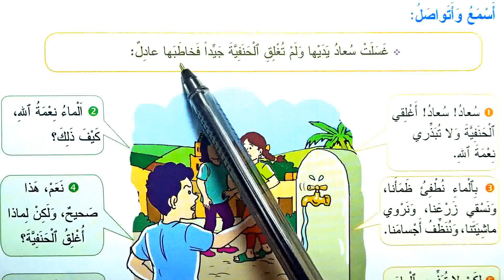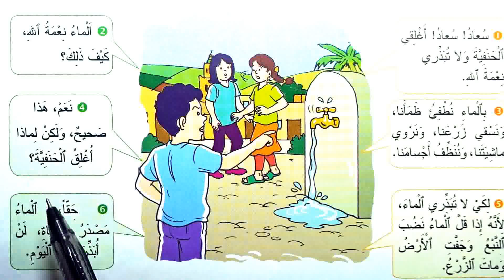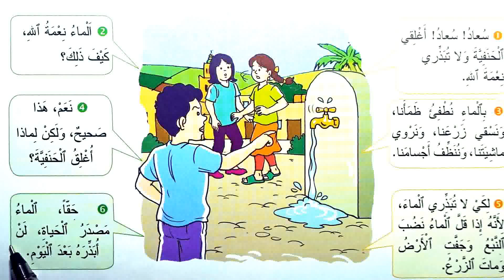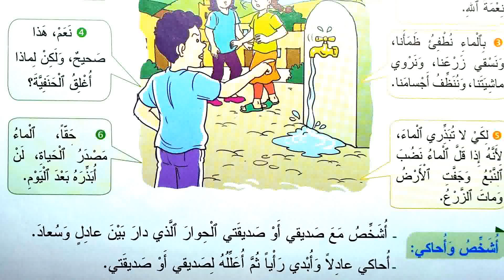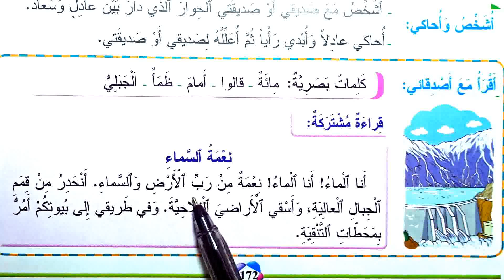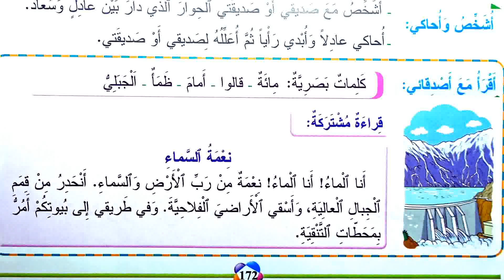المفيد في اللغة العربية الثالث ابتدائي الصفحة 175 وضعية تواصلية 3 أبدي رأيا وأعلله الطبعة الجديدة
école chadli
_______________________________9_____________________________

_______________________________8_____________________________

_______________________________7_____________________________

_________________________6___________________________________

_____________________________5_______________________________

_____________________________4______________________________

_________________________________3___________________________

_________________________________2__________________________